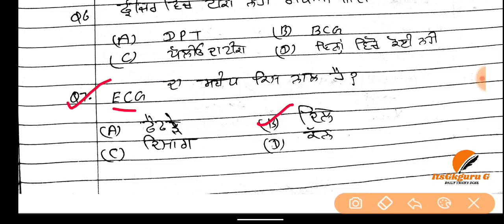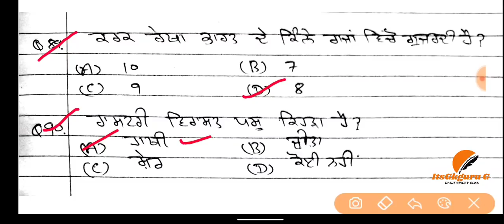GUESS PAPER (3)|| LIVE CLASS ||WARD ATTENDANT|| MARATHON CLASS|| itsGkGuru G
ਵਾਰਡ ਅਟੈਡੈੱਟ ਗੈਸ ਪੇਪਰ || ਪੁਰਾ 90 ਨੰਬਰਾਂ ਦਾ ਪੇਪਰ|| ਕਰੋ ਆਪਣੀ ਤਿਆਰੀ ਮਜਬੂਤ ||GUESS PAPER(2)||FULLY SOLVED||WARD ATTENDANT||ਗੈਸ ਪੇਪਰ||itsgkguruG||ETT Guess Paper||